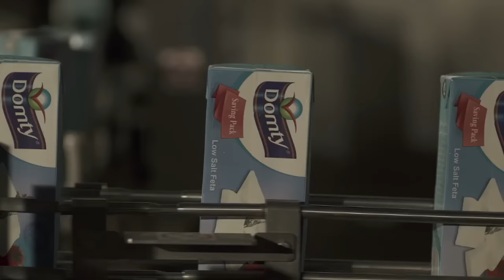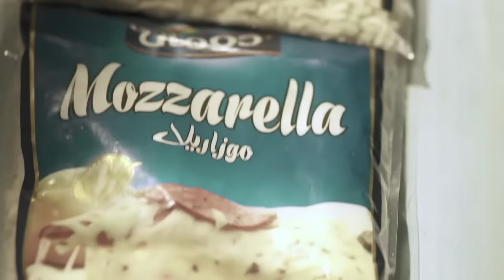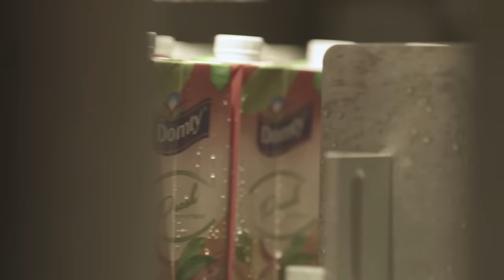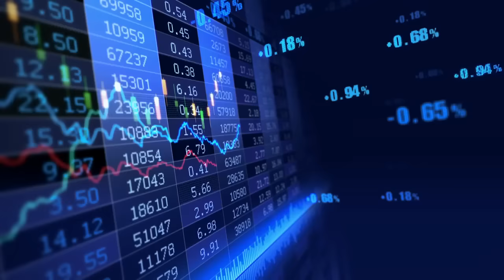Domty Documentary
The Arabian Food Industries Company is the leading manufacturer of white cheese and mozzarella in Egypt. Its flagship cheese brand, Domty has gained market trust and consumer loyalty through its consistent commitment to quality and innovation resulting in a wide variety of products and flavors over the past 25 years.